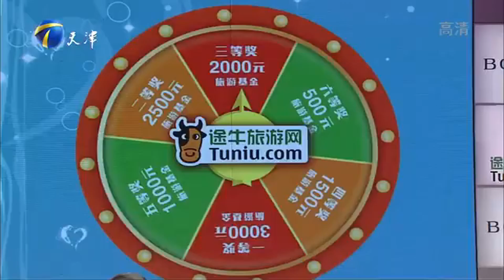男友紅顏知己數不勝數，女子未婚先孕被甩，塗磊給她當後盾